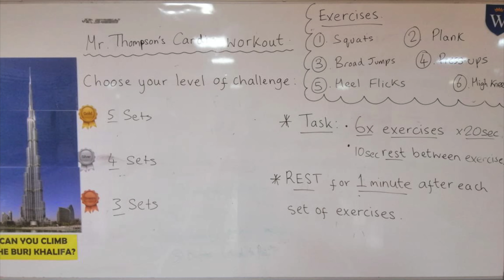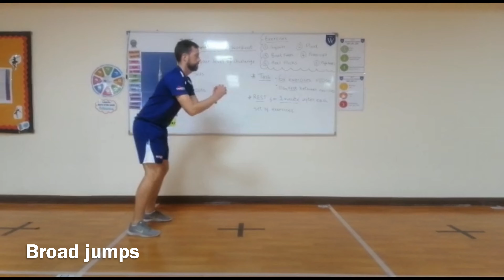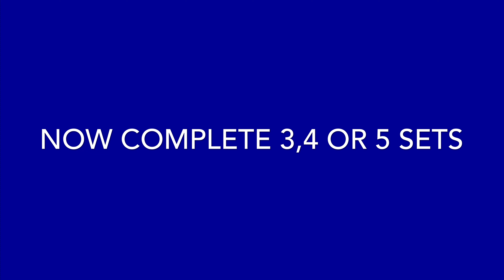Mr Thompson's Cardio Workout - Lower School